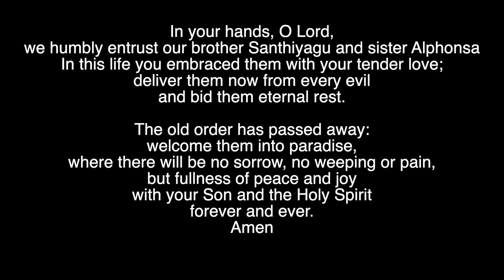A Special Message from Fr. Samy to the Parish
It is with very heavy hearts that we announce the passing of Fr. Samy's Father, Santhiyagu. A Memorial Mass for both him and Alphonsa, Fr. Samy's Mother, will be held at 6PM Holy Family Church on 4/18.